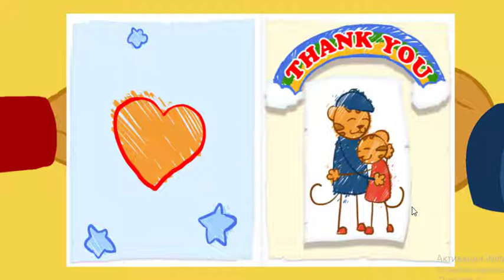Daniel Tiger's Neighbourhood - How Children Grow and Develop Each Day (2 HOURS!)